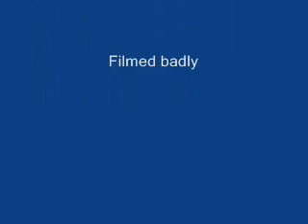Daddy doing Shakira, Hips don't lie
getting to grips with my video editing software !! Or am I ?